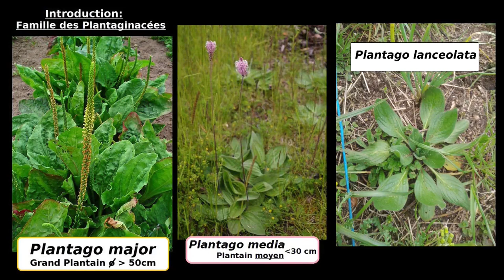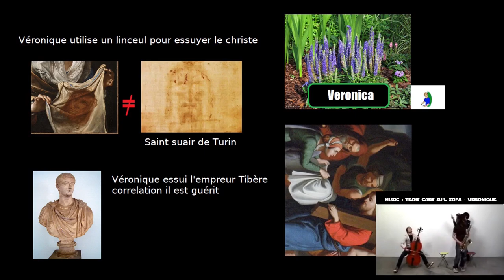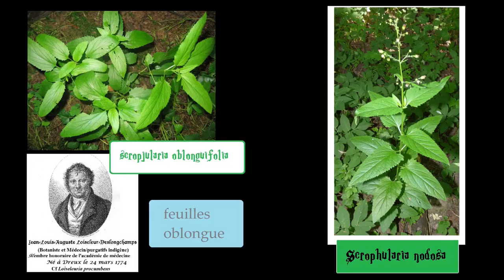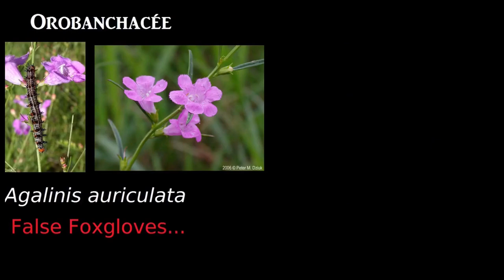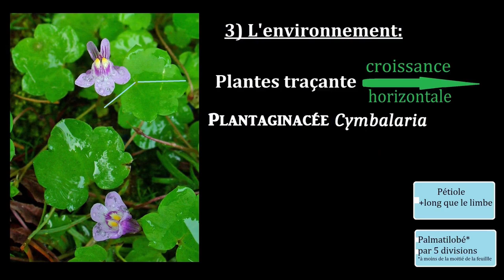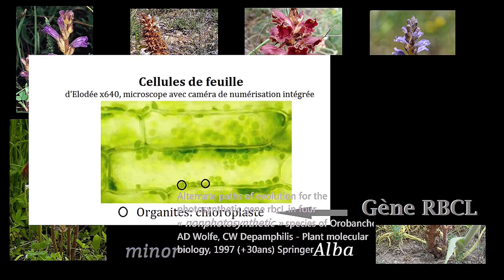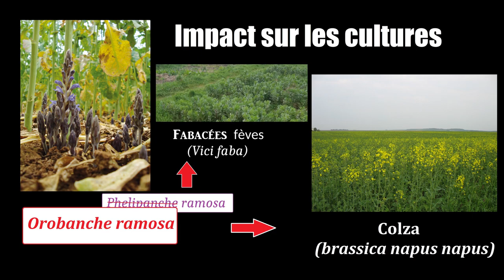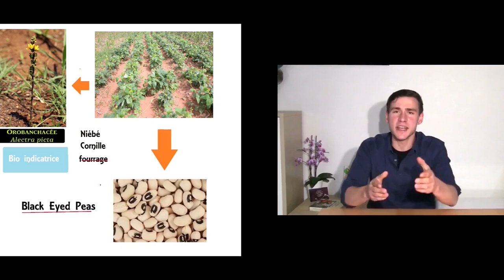Orobanches Recodeflo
1:06 les plantes incontournables
Euphrasia illustre l'importance de donner une priorité dans les plantes présenter et dans l'utilisation par des figures de style pour mémoriser les informations importantes.

4:21 "La bataille des clefs de détermination"
Les feuilles linéaires Agalinis
Digitalis

6:09 L'environement et ... l'aquaponie – le point aquaponie n'était qu'un encart mais pour souligner les sérieux effort de ceux ayant mis en place des système innovant et toute personnes croyant en ses rêves, porteur de projets, entreprenante et faisant face à la réalité.

Plantes grasses: Cymbalaria muralis
les plantes rampantes
Kickxia spirua -

 8:56 Orbanche
introduction
sans chlorophylle
Impacts 10:57

Plantaginacé
Antirrhinum majus grand muflier/ à gueule de loup
Asarina procubens
Bacopa monnieri
Chaenorinum glareosum et minus
cymbalariamuralis
Digitalis -purpurea & lutea - Digitale
Hébé
Kickxia spuria & elatine – Linéaire élantine et B...
Linaria pelisseriana – vul...
Misopates orontium
Plantago – lancéolata média et major
Veronica austriaca (d'Autriche)

Phrymacée
Mimulus guttatus – Mimule
Glossostigma helianthoide

Scrophulariacées
Buddleja davidii
Limosella aquatica
Scrophularia perigrina + oblonguifolia
Verbascum purpurea+thapus - Molènes

Orobanchacées
Agalinis auriculata
Orobanche cumana- ramosa
Rhinanthus seronitus et minor

 recherche résistance et génétique entre tournesol et orobanche cumana

Dragon blade
dayfox childhood Fleslit - Hunnits on my lap
Tristan Lohengrin - A Peaceful Sanctuary (still Lord of the Rings)

intro
Patrice : Done (Where is love to be found)
Where is love? Where is love
To be found here in this time?
Angels fall as devils rise
You cannot live if you're afraid to die
What is all this anger for
Oh, God, don't wanna hate no more

Robert kelly – I belive I can... 1998 par Anto